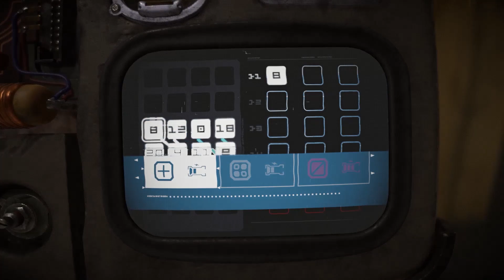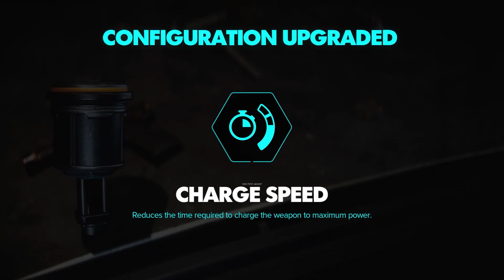Some Slight Treason in Star Wars Outlaws | PS5 Full Playthrough [4]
Regicide by the numbers.